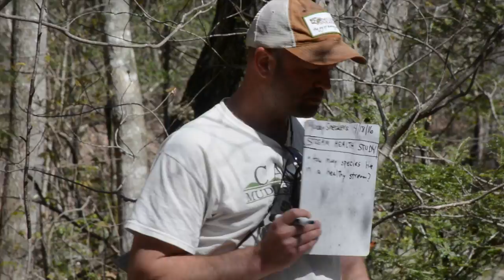Muddy Sneakers in Asheville City Schools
This video is about Muddy Sneakers